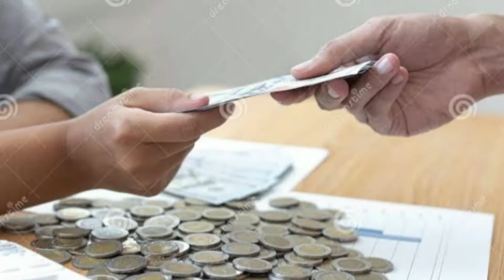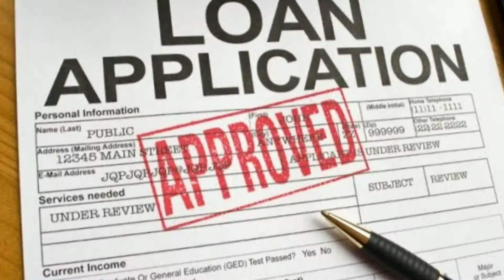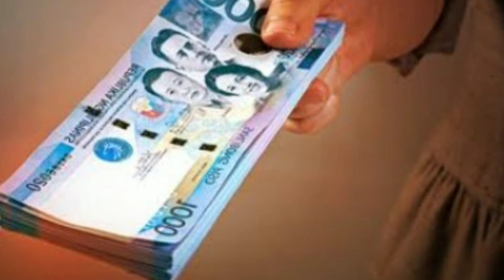WHAT IS COOPERATIVES? || Maganda bang maginvest dito? || Investing Tips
WHAT IS COOPERATIVES? || Maganda bang maginvest dito? || Investing Tips || Ebenguet Grace

This topic was requested by Foxhunter one of our kailyan, and commentor. Ngayon lang po nagawan hehe.

I believe na marami na po ang cooperatives jan sa inyong lugar. Kadalasan po kasi ang pagkilala ng ibang tao ng coop ay pag utangan hindi po pag invest an. Kaya po natin nagawa ito not just because someone requested it but because gusto ko din po mabura sa atin yong line na to "pag utangan". Sana after you watch this video hindi na po utangan  o pag utangan lang pero more on investment opportunities ang makita natin.